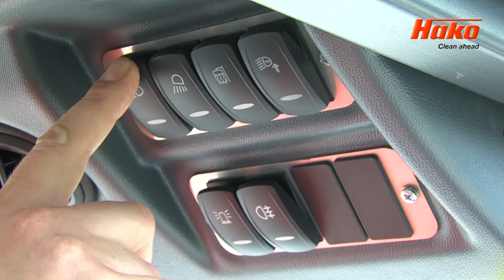Hako Citymaster 1600 - Profi beim Kehren - und im multifunktionalen Einsatz!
Sie wollen die Ihnen übertragenen Aufgaben und Arbeiten mit großer Zuverlässigkeit und hoher Maschinenverfügbarkeit erledigen? Sie suchen nach einer professionellen, leistungsfähigen und an Ihren Anforderungen orientierten Kehrmaschine?
Ihre Aufgaben umfassen vielleicht mehr als nur reine Kehraufgaben?
Der Citymaster 1600 erfüllt diese Ansprüche perfekt -- mit höchstem Bedien- und Fahrkomfort -- jetzt auch in der 3,5t-Klasse. Ob in der ausschließlichen Nutzung als Kompaktkehrmaschine oder als vielseitiger Geräteträger -- in dieser Maschine steckt die geballte, langjährige Erfahrung von Hako in den Bereichen von Kehrmaschinen, Kompakttraktoren und Geräteträgern sowie Transportern. Nutzen Sie sie zu Ihrem Vorteil!